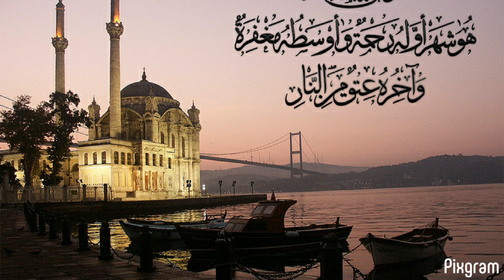ഒരു മൊഞ്ചുള്ള പെരുന്നാൾ ഗാനം..കണ്ടു നോക്കൂ | 720 p.Q Maahi version(2.0.0)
ഒരു മൊഞ്ചുള്ള ചെറിയ പെരുന്നാൾ ഗാനം..കണ്ടു നോക്കൂ | 720 p.Q  Maahi version(2.0.0)

Assalamu alaikkum

എല്ലാവര്ക്കും ചെറിയ പെരുന്നാൾ ആശംസകൾ :* :*

Have a great blessed honourable eid-ul-fitr

Assalamu alaikkum

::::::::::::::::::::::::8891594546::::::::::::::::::